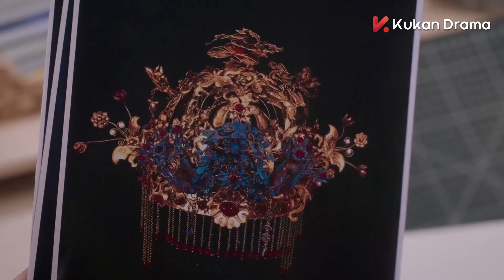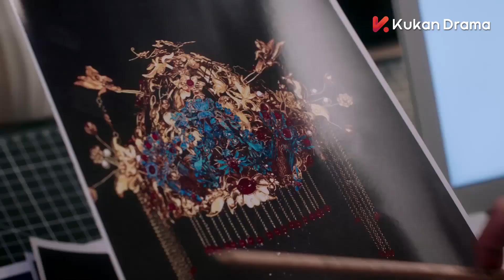女主求霸總教她修復鳳冠的方法，霸總一把拉她入懷裡，手把手教她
【剧情简介】改编自小说《洁身自爱》，讲述了高洁、于直因珠宝而相识，在经历了家族斗争后分手，最终因共同的艺术理念，二人再度走到一起，重获爱情的故事。